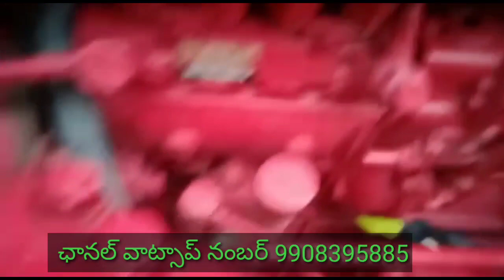MAHINDRA 415Di XP PLUS SECOND HAND TRACTOR FOR SALE 6303569961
MAHINDRA 415Di XP PLUS SECOND HAND TRACTOR FOR SALE 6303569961 ‎@ganta brothers tractors info

model 2021
price 5,10000Rs
ADDRESS: ANDHRA PRADESH, GUNTUR DISTRICT,
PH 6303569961